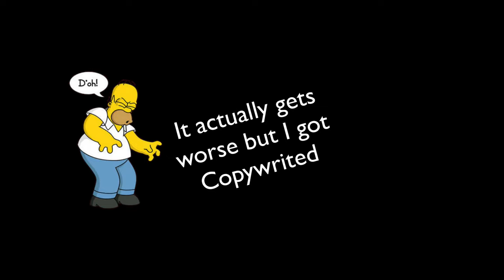The Rise and Fall of DIMMU BORGIR !!😣 What happened to this influential Black Metal band? 🤔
⬇⬇ Become a part of the team and help the channel out by becoming a MEMBER here ⬇⬇

I used to be a big Dimmu Borgir fan, in fact, it was one of the first two Black Metal bands I've ever listened to... 🤘
But suddenly, everything changed! They went from being a respected Black Metal band to being hated by most...
What happened??
It hurts me to make this video... 😢

Awesome Strings I play:
► D'Addario XT Nickel Plated Steel Electric Guitar Strings, Regular Light (10-46)
► D’Addario NYXL1046 Nickel Plated Electric Guitar Strings, Regular Light,10-46
► D'Addario Electric Guitar Strings Regular Light Gauge

Best Cleaners in the World:

► Music Nomad MN103 Guitar ONE All-in-1 Cleaner, Polish, and Wax, 4 oz.
► Music Nomad MN124 FRINE Fret Polishing Kit
► MusicNomad F-One Fretboard Oil Cleaner & Conditioner 2 oz (MN105)
► Music Nomad MN101 Premium Pro-Strength Guitar Polish, 4 oz.
► MusicNomad Edgeless Microfiber Guitar Cleaning & Polishing Cloth (MN202)

Please drop me a ton of LIKES and COMMENTS so the YouTube algorithm shows it to more people!!
As always, Thanks guys for all the support!!!

Cheers and stay safe everybody!!!
Metal on! 🤘🤘

If you like Death Metal don't forget to support my band Excelsis Tenebrae and

Proudly Endorse:

D'Addario Strings
MusicNomad Care
Seymour Duncan Pickups
HosaTech
HexHider Tools